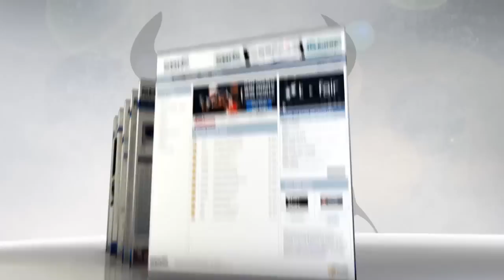NHL Picks: Detroit Red WIngs vs Ottawa Senators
- We look to the 'Under' with our NHL picks when the Detroit Red Wings face the Ottawa Senators tonight. Find out why we expect a low scoring matchup this evening.